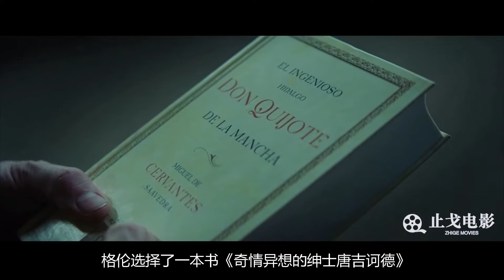全面解读西班牙神作《饥饿站台》，看得见的楼层，看不见的阶级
电影：《饥饿站台》
在未来的反乌托邦国度中，囚犯们被关押在垂直堆叠的牢房里，饥肠辘辘地看着食物从上层落下，靠近顶层的人吃得饱饱的，而位于底层的人则因饥饿而变得激进。